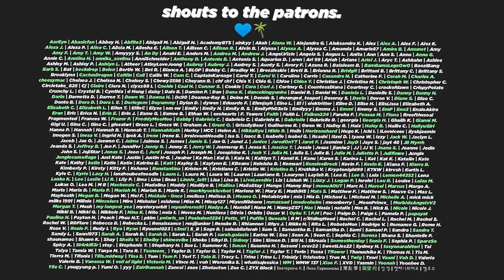LOOKIN' SPIFFY ([Special Clip] 시그니처(cignature) - '아싸 (ASSA)' Suit ver. Reaction)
🌊 TOO CUTE!

🌾 What concept do you want to see next from Cignature?